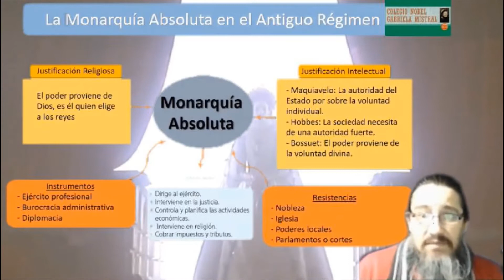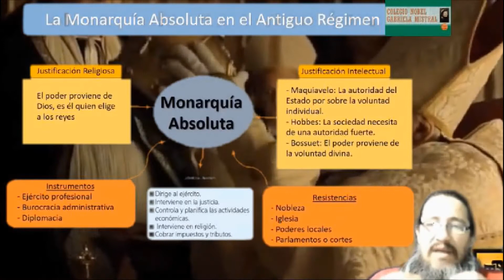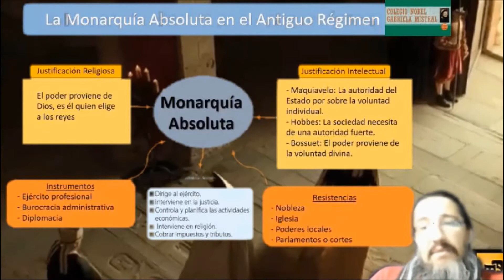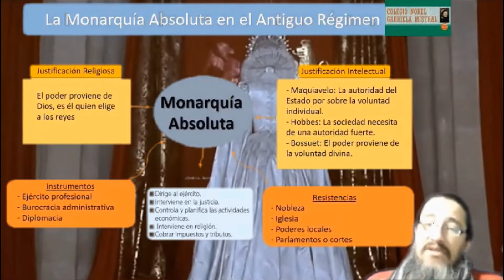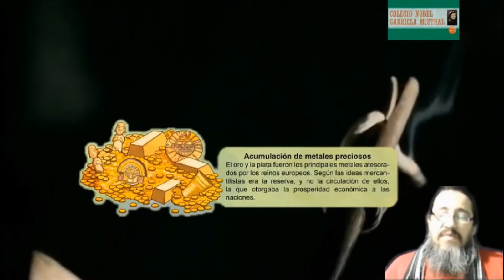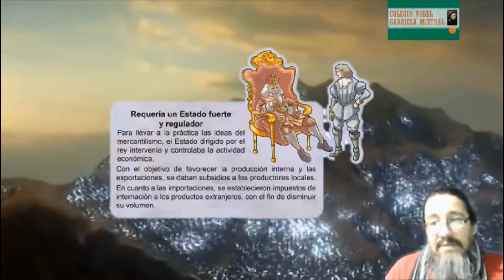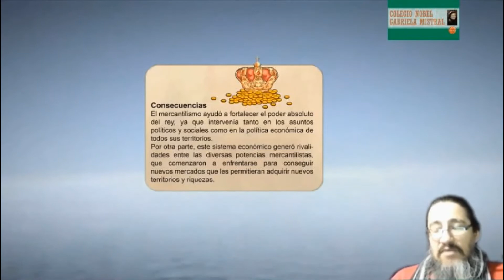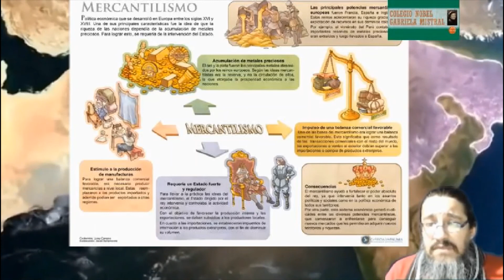Absolutismo y mercantilismo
Video explicativo infografía sobre mercantilismo.
para alumnos de 8° Básico